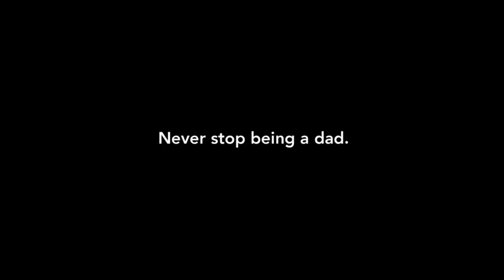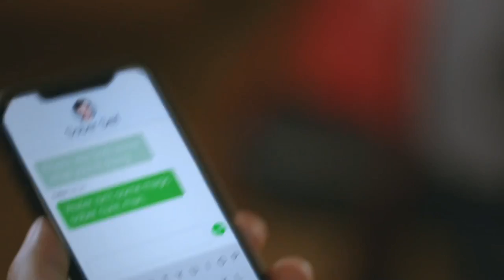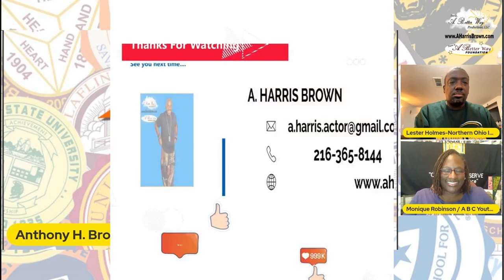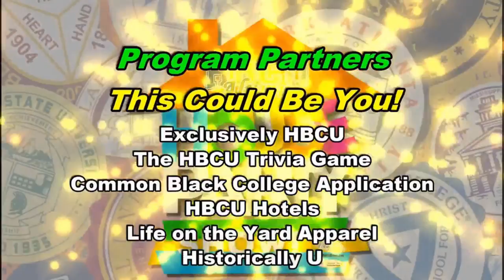HBCU Hot Topic: Wiley College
HBCU Alumni House Party Show!
Guest: Tanreka Smith. Director of Enrollment Management, Wiley College

Hosted By:
Anthony H. Brown

Featuring:
Monique Robinson, A Better Chance for Youth Futures, Inc.

Lester Holmes
Production Crew

The HBCU Alumni House Party Show! is a casual, light-hearted talk show to engage with various alumni, institutional leaders, supporters and students of Historically Black Colleges and Universities. We will chat about HBCU News You Can Use, alumni achievements, college/campus life, and much more.